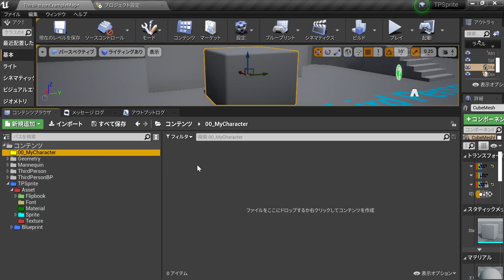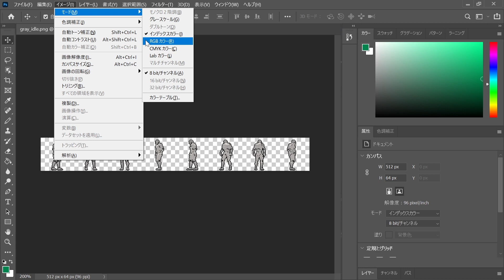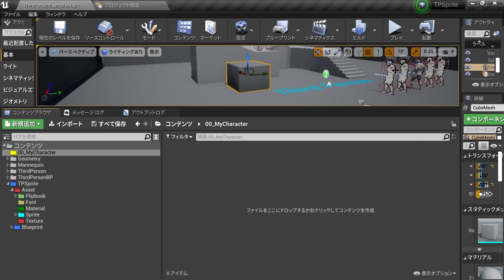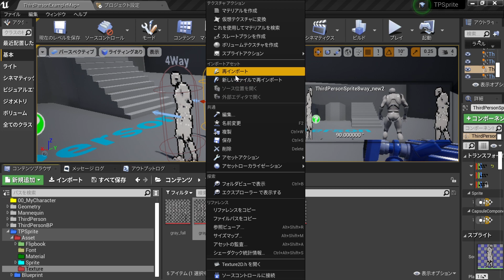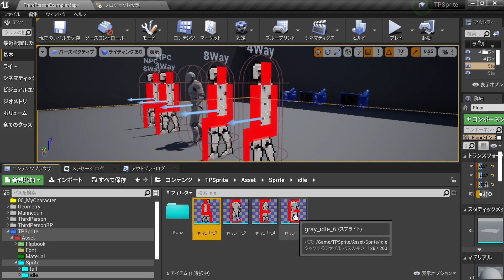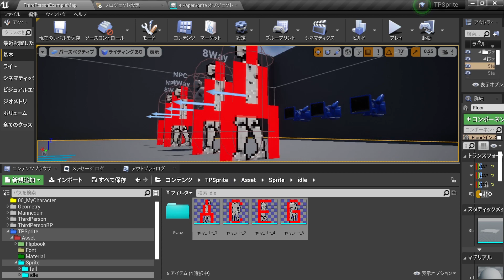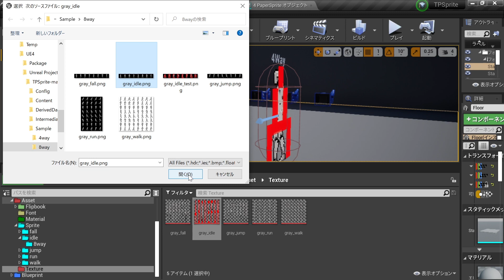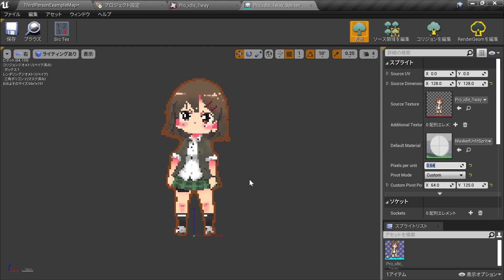2.画像の簡易差し替え[UE4/TPSprite]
UE4で2Dドット絵ゲームを作る際のTipsまとめ